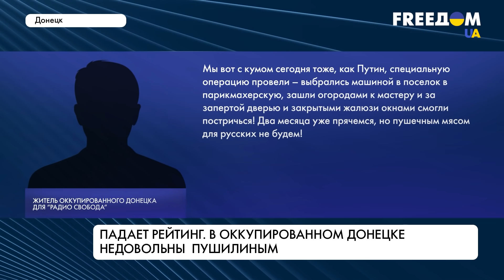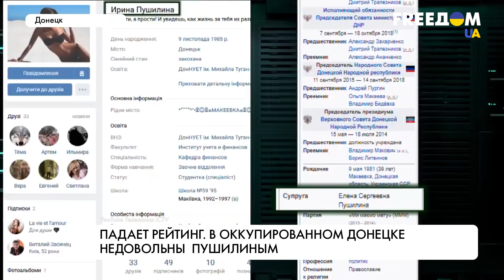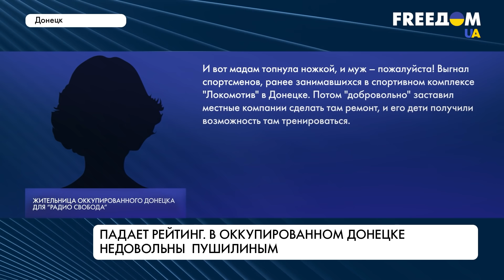Незаконная мобилизация. В "ДНР" растет недовольство Пушилиным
Принудительная мобилизация в "ДНР" продолжается. В армию теперь забирают даже тех, кто не подлежит призыву. Об этом сообщили в Главном управлении разведки Минобороны Украины. Мужчинам в возрасте от 18 до 65 лет запрещено покидать оккупированную территорию. Многие украинцы просто вынуждены прятаться. Среди тех, кого отправили воевать, уже есть погибшие. Это и еще ряд других факторов открывают глаза местным жителям на оккупационную власть. Подробнее – в материале